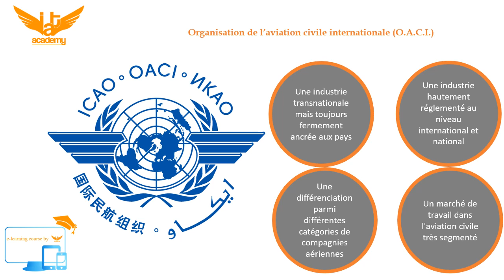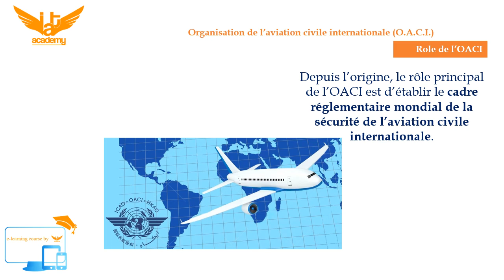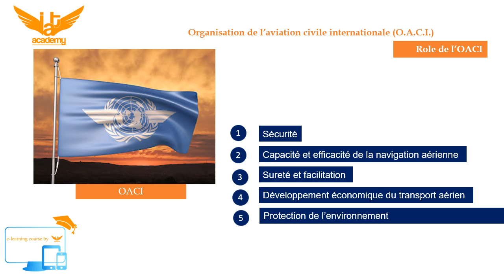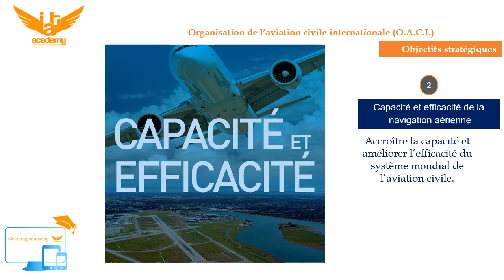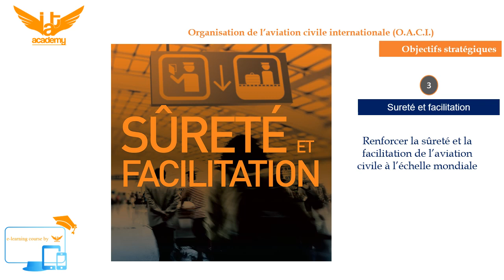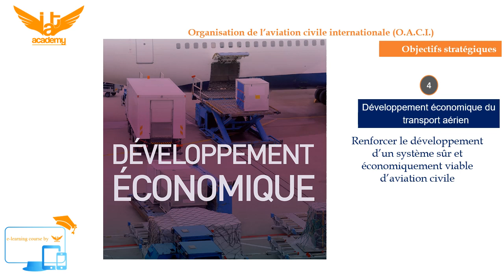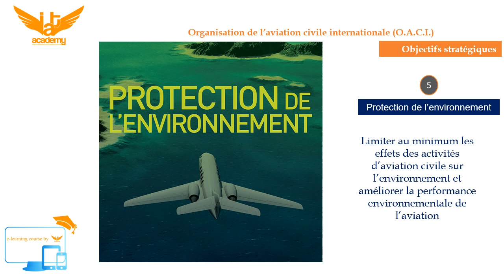Session # 11-Organisation de l’aviation civile internationale (O.A.C.I.)- Formation CSS-PNC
Pour les anglophone parmi vous, vous pouvez visiter notre blog qui contient un nombre important de sujet en anglais et qui pourront vous intersser.

L'aviation civile est une industrie majeure à notre époque. Sans le transport aérien, le tourisme international de masse n'existerait pas et les chaînes d'approvisionnement mondiales ne pourraient pas fonctionner. Environ 50% des ventes de produits de haute technologie dépendent d'un transport aérien de bonne qualité et il n'y a pas de mode de transport plus rapide  pour les denrées périssables. L'aviation civile a plusieurs caractéristiques distinctes.  Premièrement, c'est une industrie véritablement transnationale mais toujours fermement ancrée aux pays. Les États sont souvent fiers de leurs transporteurs nationaux.  Deuxièmement, il est hautement réglementé au niveau international et national: en partie pour maintenir la sécurité et sûreté mais aussi pour des raisons économiques et politiques.  Troisièmement, la déréglementation de l'industrie depuis la fin des années 1970 a conduit à une différenciation parmi différentes catégories de compagnies aériennes.  Quatrièmement, le marché du travail dans l'aviation civile est très segmenté, ce qui se reflète dans les relations professionnelles dans l'ensemble de l'industrie.  Les systèmes de transport aérien sont interdépendants, impliquant les compagnies aériennes, tous les prestataires de services et les autorités sur le terrain.   En 1944, la convention relative à l’aviation civile internationale, connue aussi sous le nom de convention de Chicago, a créé l’Organisation de l’Aviation Civile Internationale (OACI), une agence spécialisée des Nations unies qui est chargée de la coordination et la régularisation du transport aérien internationalLa convention établit les règles de l’air, ainsi que de la sécurité, et précise les droits et devoirs des pays signataires en matière de droit aérien relatif au transport international.Actuellement, cette organisation regroupe  193 états membres. D’autres objectifs se sont progressivement ajoutés aux activités de l’OACI et celle-ci affiche cinq Objectifs stratégiques :1. Sécurité2. Capacité et efficacité de la navigation aérienne3. Sureté et facilitation4. Développement économique du transport aérien5. Protection de l'environment